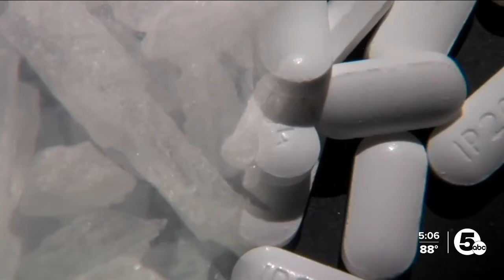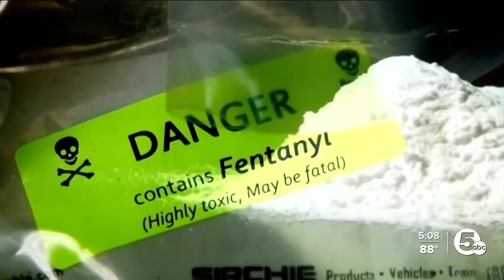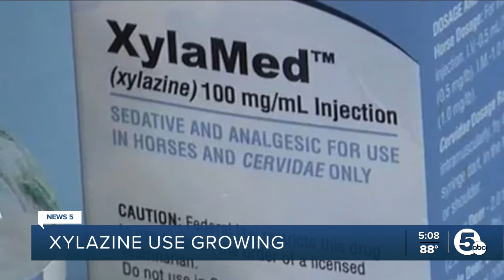New drug routinely used on animals showing up in illicit drug supply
Medetomidine is a non-opioid; it’s a sedative routinely used on animals, but officials say it’s being mixed with things like fentanyl and other drugs.